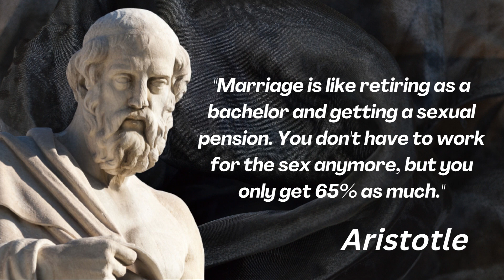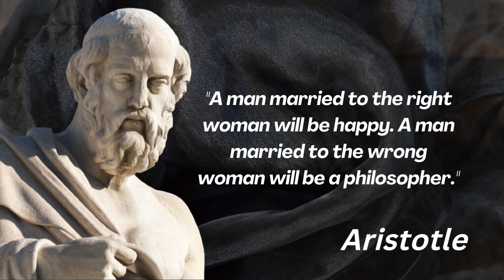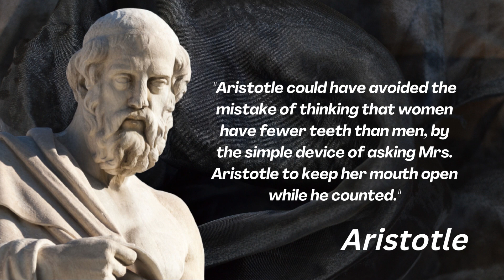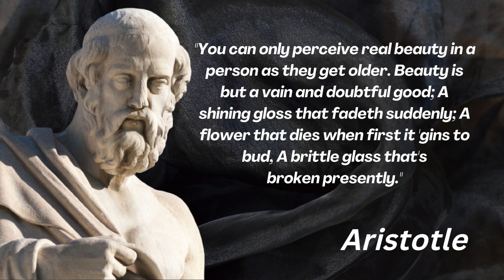Aristotle quotes on marriage and sex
In this video, I am going to share with you all of Aristotle's quotes about marriage and sex.
Aristotle was a Greek philosopher and polymath during the Classical period in Ancient Greece. Taught by Plato, he was the founder of the Peripatetic school of philosophy within the Lyceum and the wider Aristotelian tradition.
Born: 384 BC, Stagira, Greece
Died: 322 BC, Euboea
Nationality: Greek
Influenced: Immanuel Kant, René Descartes, Nicolaus Copernicus, Karl Marx, more
Education: Platonic Academy
Influenced by: Plato, Socrates, Democritus, Pythagoras, Epicurus, Heraclitus, Hippocrates, and more
in the guise of ideas, quotes, thoughts, opinions, motivational speeches, etc.